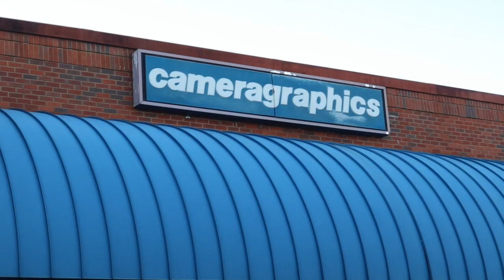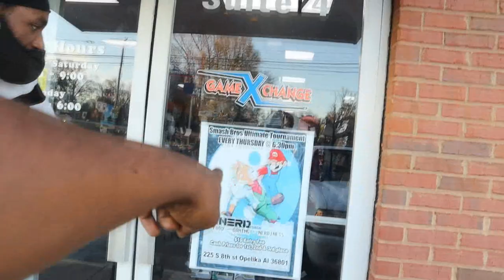Nitro Daily Vlog S1 E3 Rode Wireless Go2 (Day 3)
finally got my wireless mic for the camera. I wanted them for so long but didn't have the money until I remembered that I had a lens that I never use so I got rid of it and now I'm audio will be a lot better.